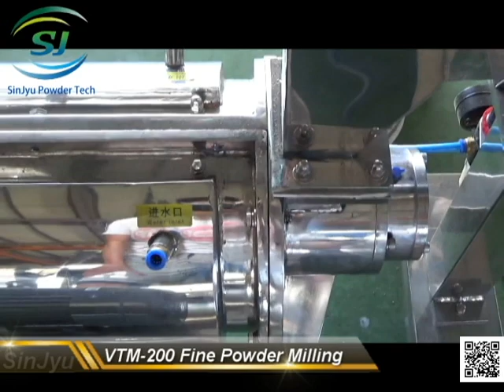VTM 200 TURMERIC POWDER CRUSHING AND MILLING SOLUTION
The vortex mill (VTM) is screenless type of pulverizing system, The VTM contains a set of robust tungsten made blades and hardened alloy metal toothlike disc plate to enhance the shearing, impaction, and friction during its high speed rotation which creates massive vortex air flow, in order to downsize materials to fine particle size.  Applicable for dry materials and less oil materials pulverization.  User friendly design to open cover for clean, inspection and maintenance.  Massive productivity comparing to normal grinding machines.  Water jacket equipped and surrounded on its cover and bearing.  Able to be made of food grade stainless steel 304 or non-stainless structure  Integrated to screw feeder, silo and majority type of precrushing and packaging machines . APPLICATION: sugar grinder, sugar powder grinder, spice grinder, grains grinder, salt grinder, beans grinder, beans crusher, rice grinder, whole spice grinder, black pepper grinding system, turmeric grinding system, agar agar grinding system , carrageen grinding system. Chemicals grinder, foodstuff, biotech pharmaceutical grinding, and mixing system.